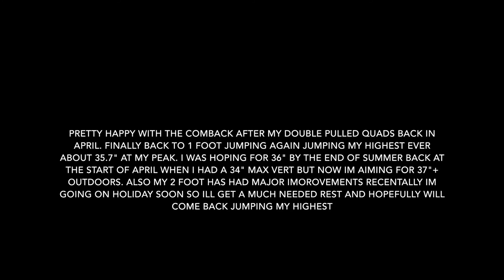Dunk journey ep 13 5'5 dunker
Dunk Journey

Hey guys back with another one happy with my recent progress will hopefully level up by the end of the summer and be jumping higher. I want to get an indoor session on 10 feet soon I will do that once I can dunk a mini ball on 9'11 outside. Had a track and field meet yesterday was my first ever track meet I'm now the regional schools long jump champion managed to jump 5.21m. When I landed it I did a front flip and landed it as well haha, wanted to do high jump but ended up doing 100m instead. Managed to run 11.9 but slipped out the blocks because i was using trainers and not spikes so probably could of done a 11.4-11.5 think i might start doing track see what I can do in long jump and high jump with proper form and food technique.